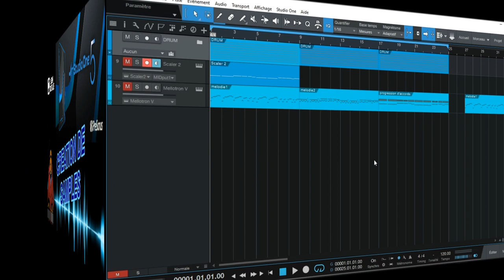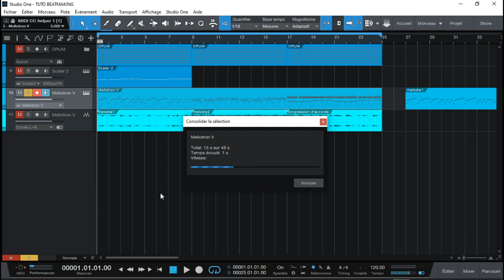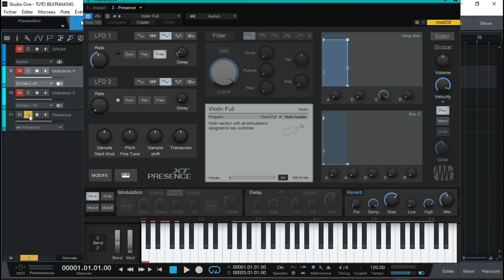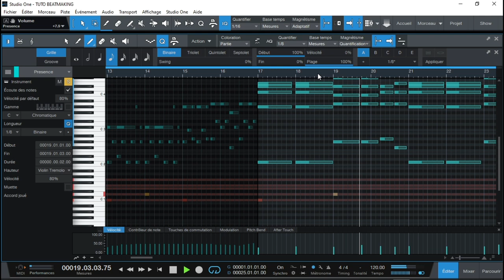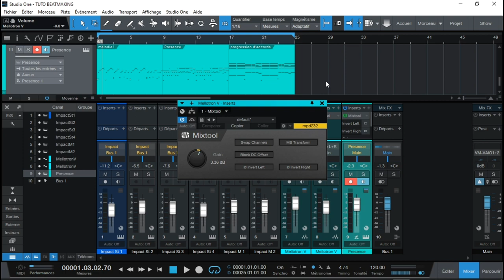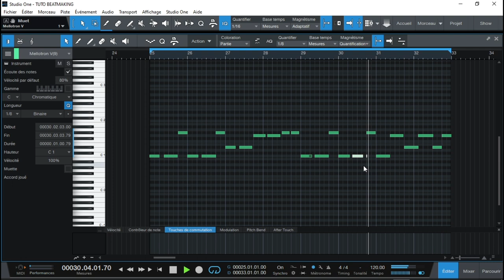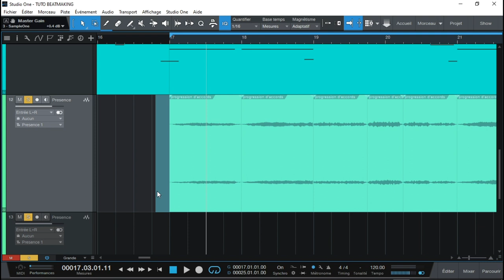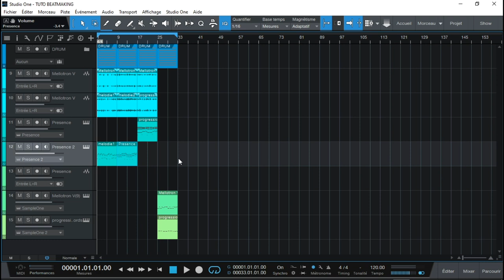CREATION DE SAMPLE A PARTIR DE VST(SCALER2,LE MELLOTRON ET PRESENCE XT)